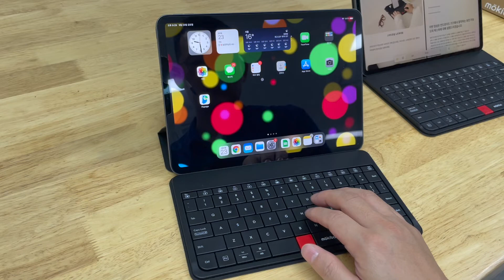mokibo x iPadOS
Gestures of Mokibo fusion keyboard MKB420 series on iPadOS